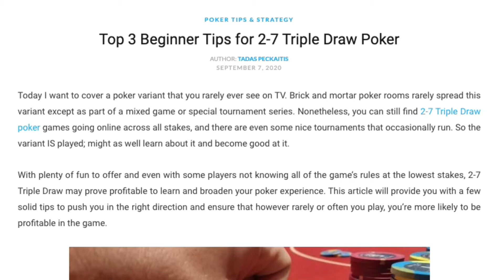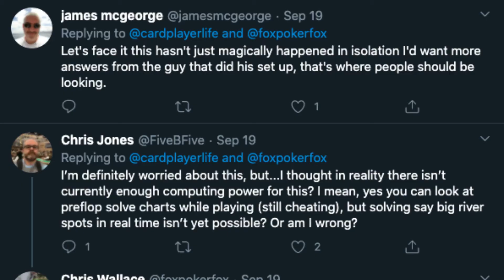Cardplayer Lifestyle Monthly Roundup | September 2020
Check out some of the top articles we published on Cardplayerlifestyle.com in September including:

Top 3 Beginner Tips for 2-7 Triple Draw Poker --

Pokio app review: Licensed, regulated Real Money mobile gaming --

Solvers: The Death of Online Poker? --